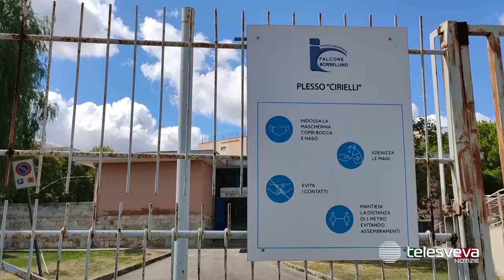BARI | Approvati progetti per la messa in sicurezza delle scuole Falcone e Borsellino e Cirielli